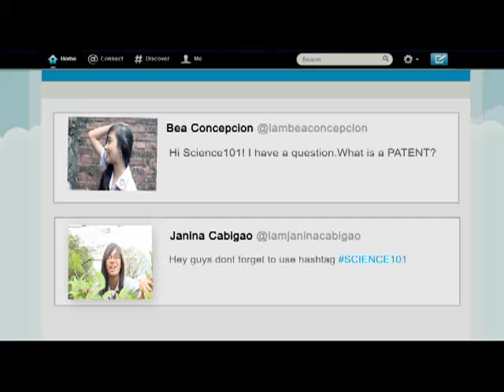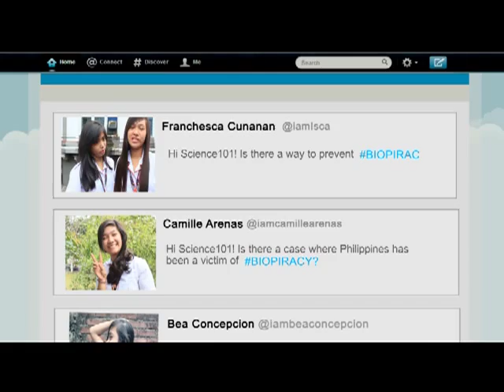Biopiracy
GROUPMEMBERS:
Maria Aranza Peralta
Franchesca Cunanan
Juno Amiko Correa
Janina Cabigao
Anjanette Camille Arenas
Bea Von Concepcion
Jae-re Louise Liwanag

Biopiracy 3-minute Documentary
This is a project for SCIENCE102
Prof. Glen Mangali.